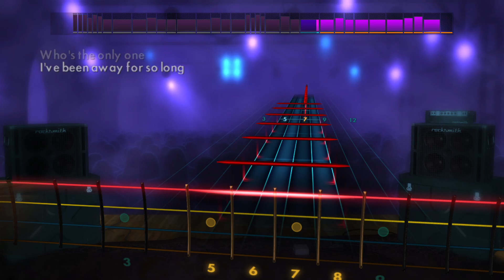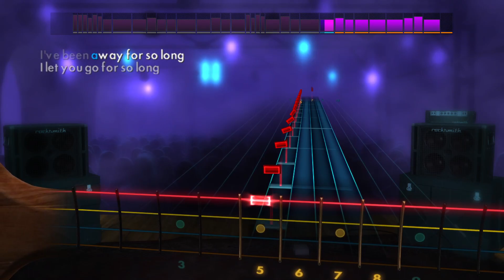Billy Idol - White Wedding - Part 1 | Rocksmith® 2014 Edition | Bass Chart